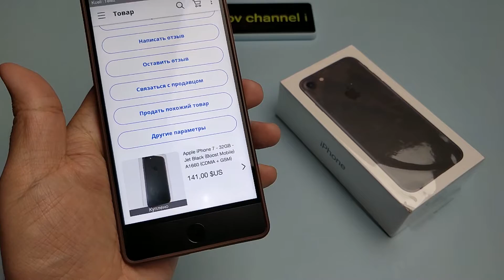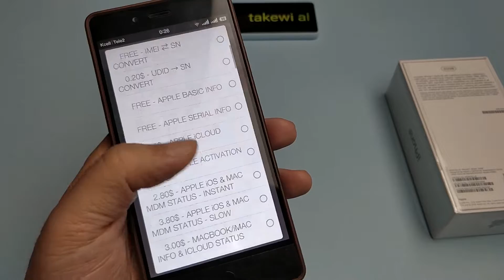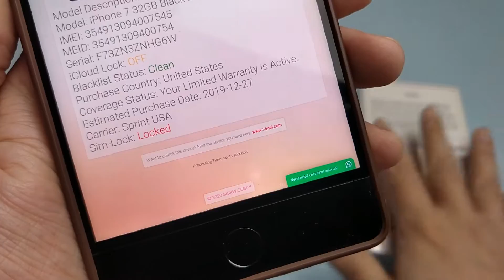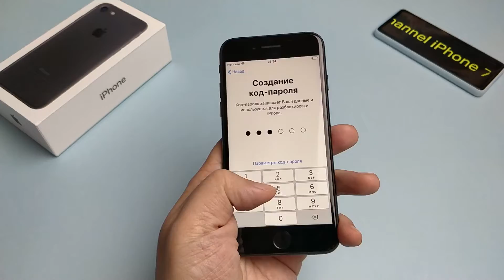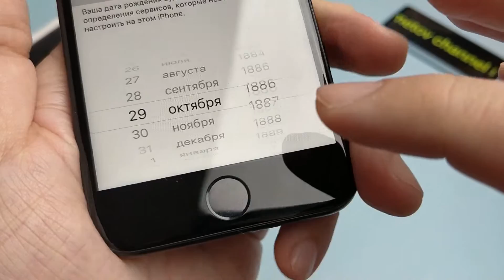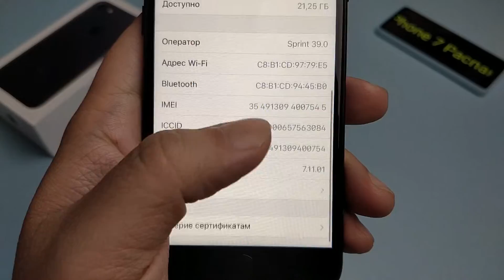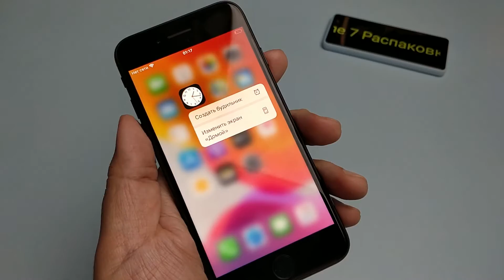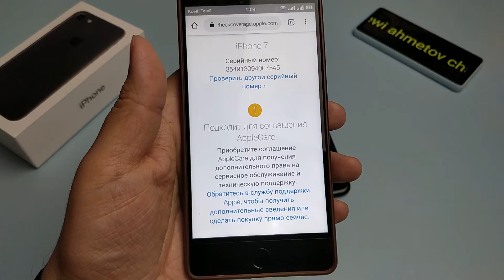Купил НОВЫЙ Sealed box iPhone 7 в 2020 году за $150. В чём подвох?!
Купил абсолютно новый iPhone 7 за "копейки", но есть нюансы...Распаковка и первое знакомство с легендой в 2020 году. Акутален ли этот айфон сейчас?

Видео обзор снят на OnePlus 5